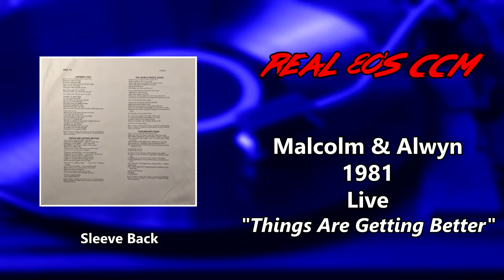Malcolm & Alwyn - Things Are Getting Better (HQ)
This is Track #7 from the 1981 Live album from Malcolm & Alwyn

1960s Brit rockers Malcolm Wild and Alwyn Wall created a duo in the 70s with some fun old time rock and folk songs. This 1981 this live performance was done in California and released by MRC, essentially introducing American audiences to the duo.

Alwyn Wall released solo albums as well, Alwyn showing up on Star Song records in 1981 under the heading "Larry Norman Presents" with his solo debut "Invisible Warfare."

Malcolm is best known for his band "Malcolm & The Mirrors" who did a punk rock stint starting with the album Red Alert in 1982.

This album is a far cry from the rock recordings they made, but shows their hearts, personality, and musicianship. It's a fun recording that sounds like it was a big blessing to the California church that hosted it. Wish we could have been there.